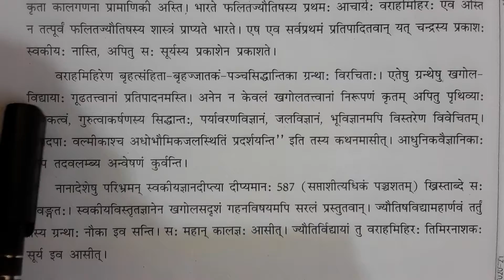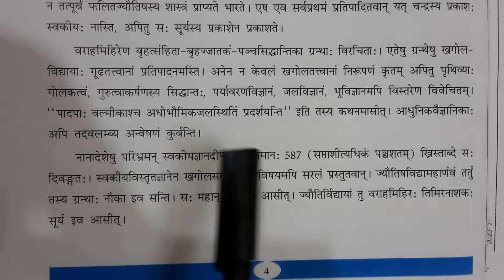sans Class 8th lesson 2 kalagya varamihir part 4